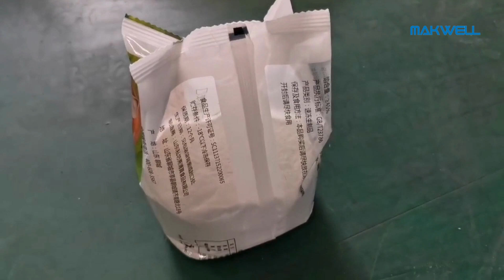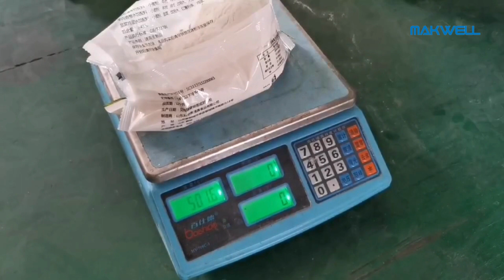Fully Automatic Powder Packaging Process | Food Industry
MAKWELL's POWDER PACKAGING MACHINE works well for filling low-fluidity or fluidic powder products like coffee, milk powder, granular additives and many more.

Our machine can automatically feed, fill, measure, form bags, print date codes, close and cut bags, and punch holes. It can also trace color marks automaticall with its high-sensitivity fiber optic image sensor. This machine provides you with a versatitle packaging solution for your business needs.